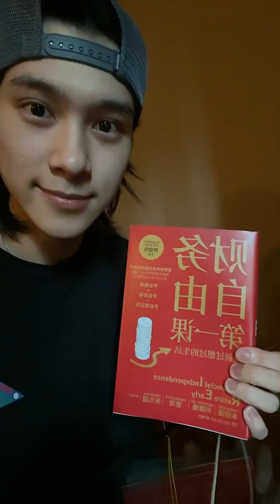【ENG SUB】220312 WayV HENDERY YIZHIBO Live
These subtitles are produced and released by 【威神V_WayV China Station】 solely for the purpose of communication and study. Please do not further transmit or alter.|
Resource: Ellen Mear
Translators: Selicia Betcha Marie Rachel Vivi Viona Fullsun SueD Leti Kate Waiting YunYun Dyn
 Subtitles: Aria
Proofreaders:
Publisher: Mear Selicia Betcha Marie Rachel Vivi Viona Fullsun SueD Leti Kate Waiting YunYun Dyn Natsu Echo Gakay Iris

Any issues kindly dm our Twitter💚
Thks for your support.❣